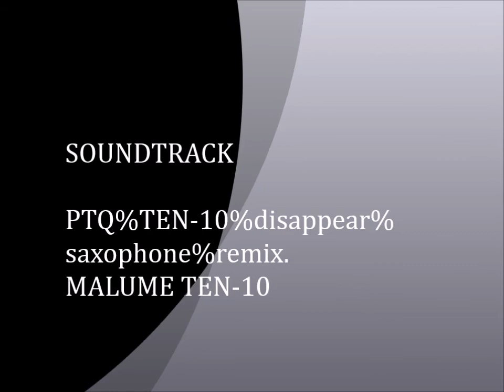Miss steelpoort clustrt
Lnaledi